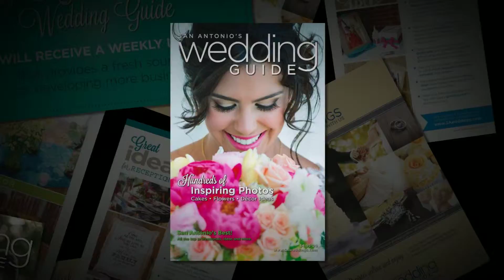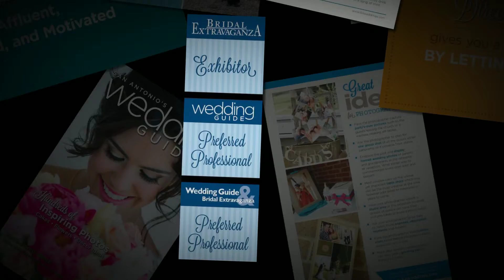San Antonio's & Austin's Wedding Guide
Targeted distribution and an easy-to-use size make the Wedding Guide the perfect way to get your message before thousands of brides every year.